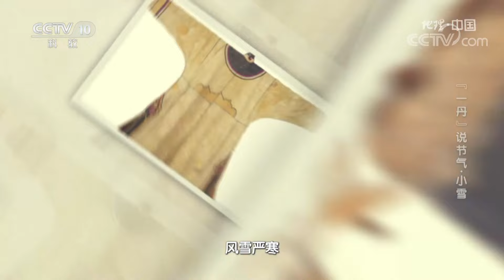“一丹”说节气（七）：立冬 小雪 大雪 20230201 |《地理·中国》CCTV科教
本期节目主要内容：冰盘奇观、兽皮制裘衣，长城雪后美如画。壶口瀑布附近，村民如何依据壶口冰挂预测来年庄稼的收成？本期与主持人敬一丹在冬之节气里，一同体验自然时令之美。